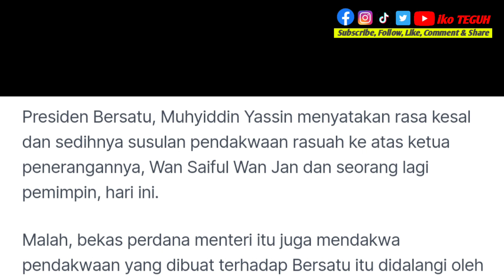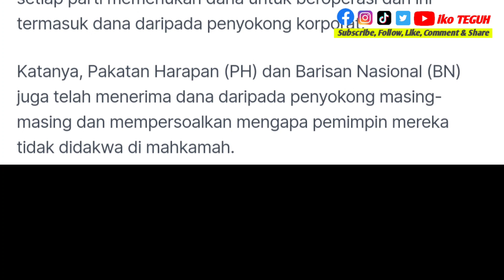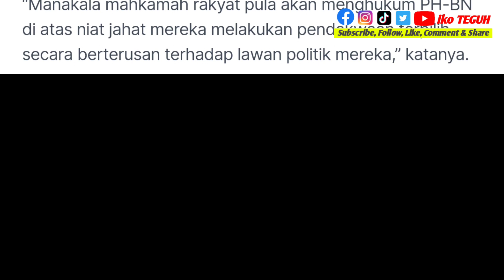BERITA PANAS‼️ Muhyiddin dakwa presiden Umno dalangi pendakwaan